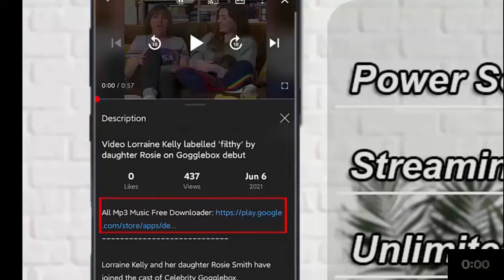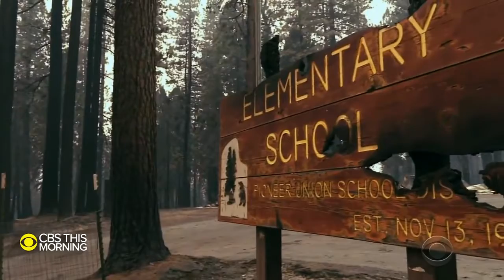More than a dozen major wildfires burn in California, threatening thousands of homes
The Caldor Fire tore through the town of Grizzly Flats, destroying a school, post office and dozens of homes. CBS News correspondent Jonathan Vigliotti sees how people in the small town were able to escape the flames.